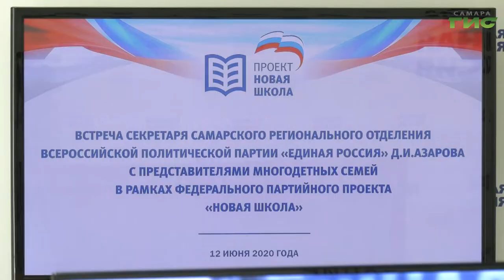В Самаре 12 июня отметили День России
Торжества прошли по всему городу. По площади Куйбышева военные второй общевойсковой армии прошли торжественным маршем, волонтеры на набережной и на Ленинградской раздавали жителям ленточки-триколоры, жители Самары на фасадах домов вывесили российские флаги. И, конечно, не остались без подарков многодетные семьи. Губернатор Дмитрий Азаров передал им в подарок ноутбуки.